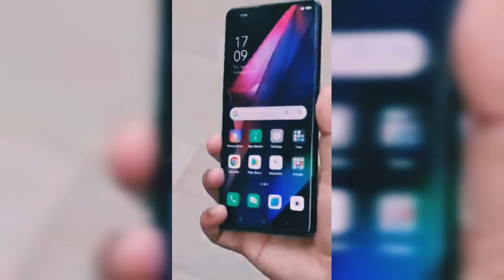Oppo Find X3 Pro Unboxing